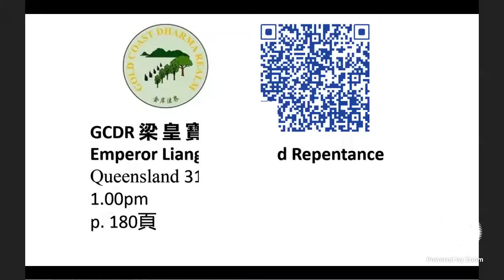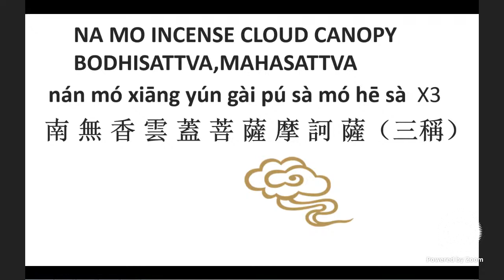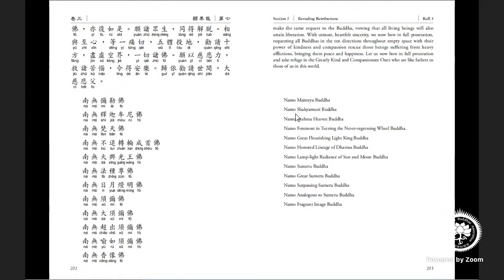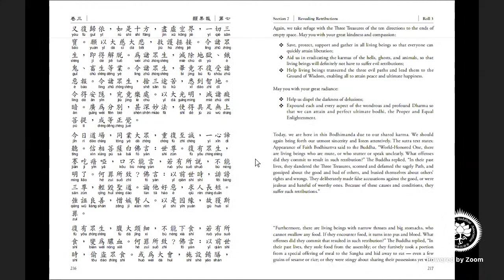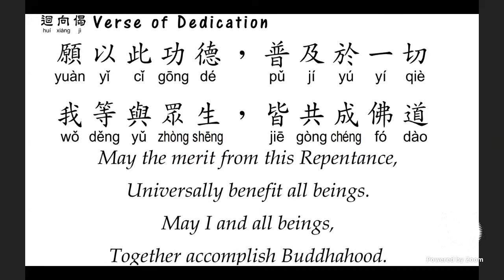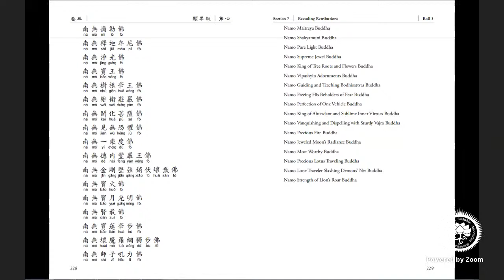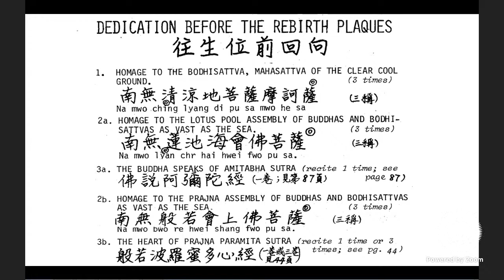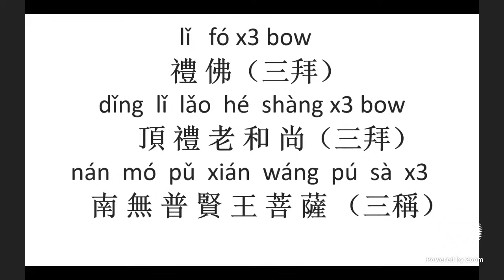Emperor Liang Repentance Day 2 3rd & 4th Incense